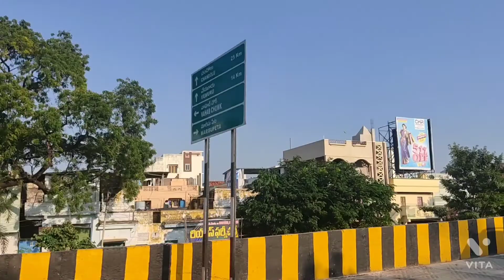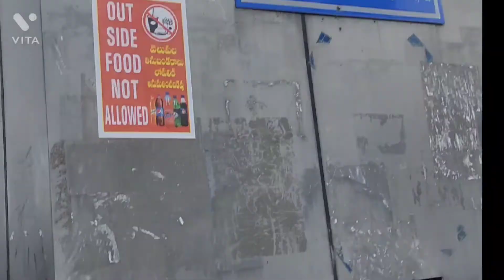Weekend Outing in Park 😍 Tenali Famous 😉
Chinaravuru Park 🥰